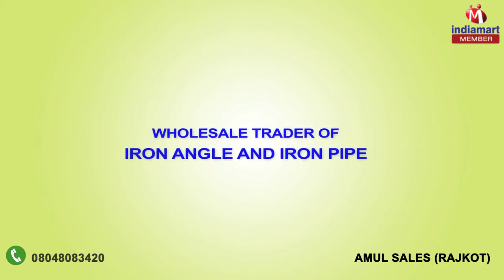Iron Angle And Iron Pipe by Amul Sales, Rajkot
Amul Sales was incorporated in the year 2002 as a Partnership company at Rajkot (Gujarat, India). We are the reputed Trader and Supplier of a premium quality range of Iron Angle, Iron Flat, Iron Channel, MS Iron Bar, Iron Girder and Iron Pipe. This qualitative range of iron products is sourced from the leading market vendors who are highly appreciated for their genuine quality.